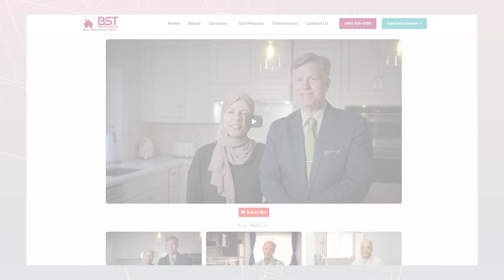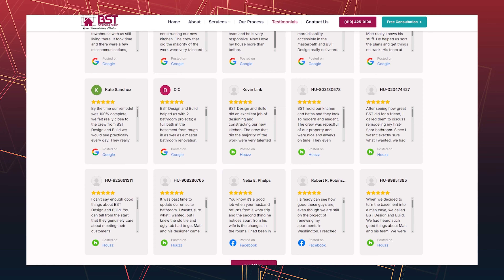Kichen Remodeling in Bethesda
Kitchen Remodeling in Laurel, MD - BST Design & Build